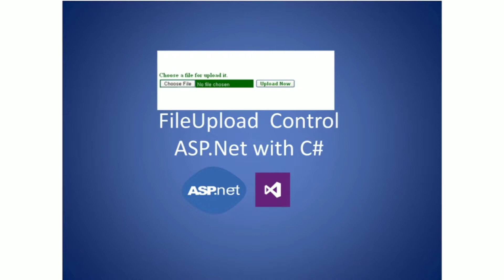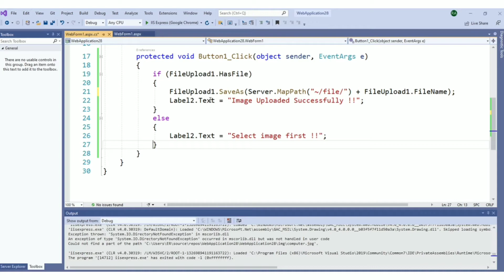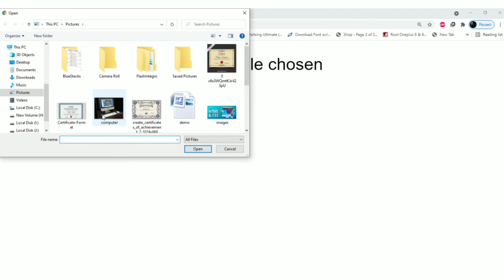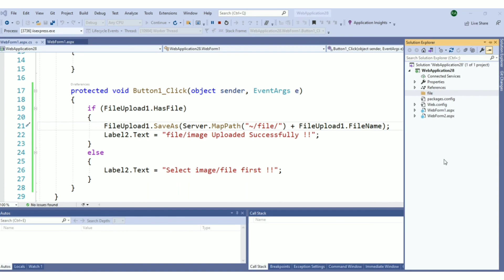FileUpload control in asp.net with c# | Tybscit Sem 5 | Advanced Web Programming Tutorial |Lecture17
In this video you will learn how to use FileUpload control in asp.net with c# with an example.

File Upload control in asp.net with c# | Tybscit Sem 5 | Advanced Web Programming Tutorial | Lecture17

FileUpload control in asp.net with c#
What is FileUpload control in asp.net with c#
FileUpload control in asp.net with c# with example
FileUpload control
What is FileUpload control
What is FileUpload control in hindi
advanced web programming tutorial
tybscit awp practical
tybsc it sem 5
advanced web programming practical
advanced web programming interview questions
c# tutorial for beginners
ty it sem 5
ty it sem 5 subjects